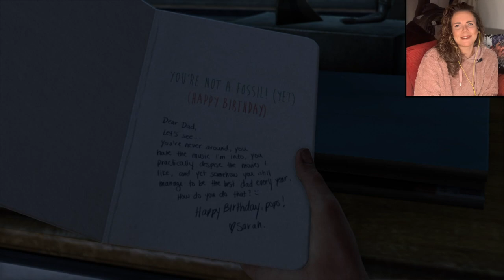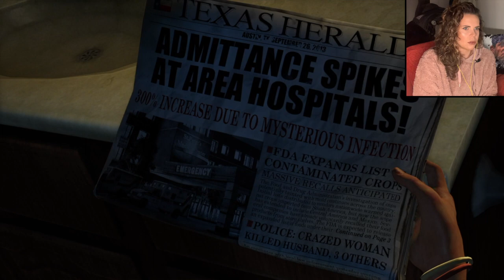Finally playing this and I'M HURT! The Last Of Us Remastered Pt1- blind playthrough Martyna Plays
Finally feeling brave enough to play this. I know I'm bit late to this party, especially now that Part 2 is out but I still wanted to experience this game since I heard so much about it.